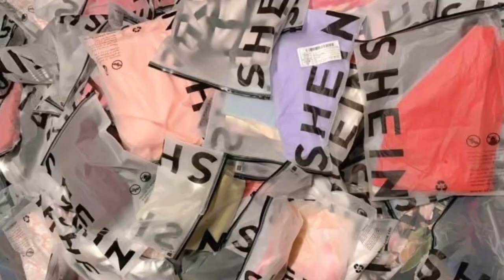HUGE!!! SHE IN HAUL VIDEO ( Essential things lang daw )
❤❤❤ MORE FUN VIDEOS TO WATCH ON MY CHANNEL❤❤❤